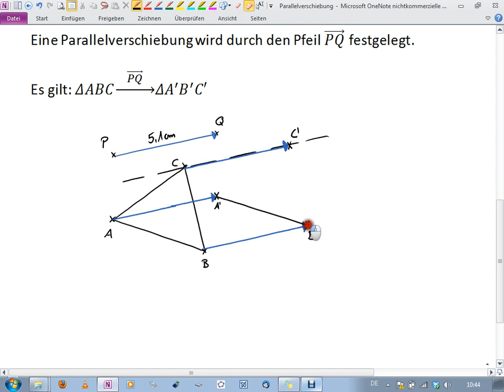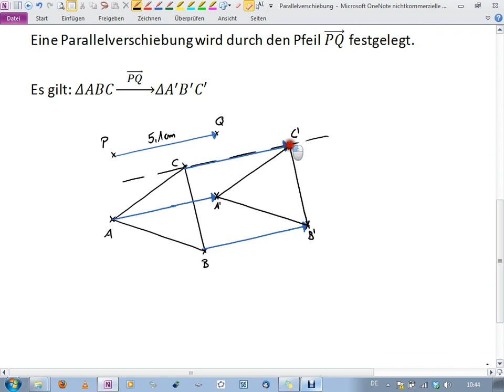Parallelverschiebung - Dreieck (7I.2 | 7II.2)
Parallelverschiebung eines Dreiecks durch einen Pfeil
(funktioniert gleich für andere Figuren)